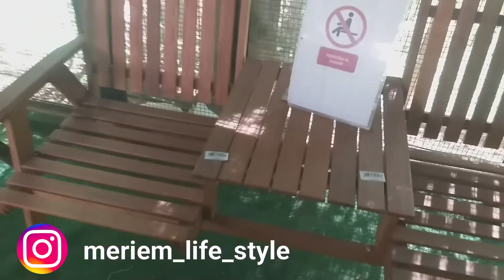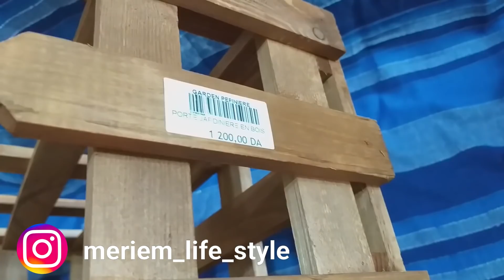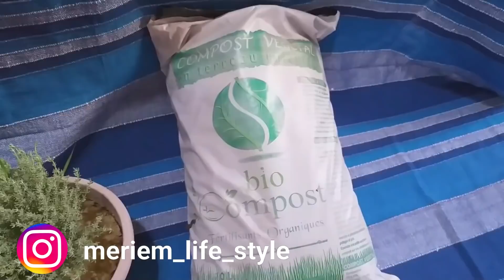مشترياتي للمطبخ ان شاء الله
رابط الفيديو الخاص بالمشتلة